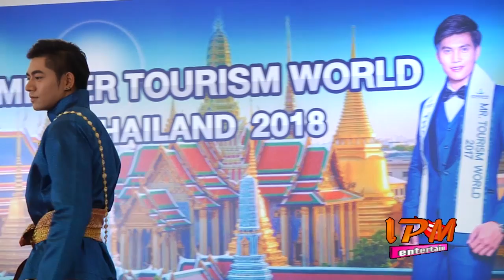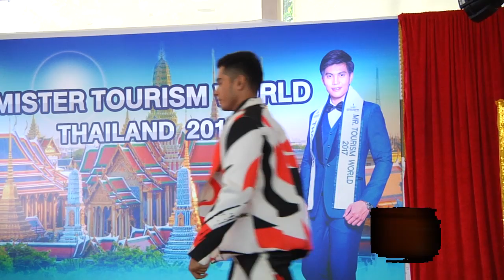แถลงข่าวงานประกวด MR.Tourism world 2018